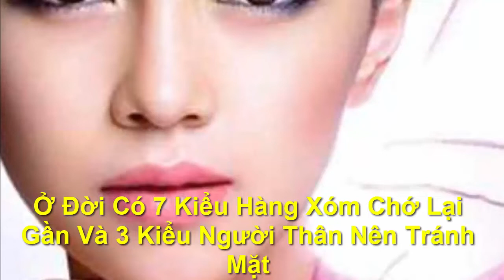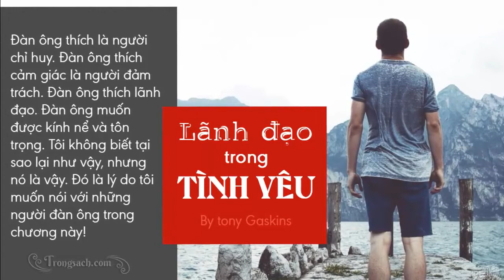Ở Đời Có 7 Kiểu Hàng Xóm Chớ Lại Gần Và 3 Kiểu Người Thân Nên Tránh Mặt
●TUYÊN BỐ MIỄN TRỪ CÁC TRÁCH NHIỆM PHÁP LÝ:
👋 Chào tạm biệt và hẹn gặp lại các bạn trong các video tiếp theo. Ở Đời Có 7 Kiểu Hàng Xóm Chớ Lại Gần Và 3 Kiểu Người Thân Nên Tránh Mặt